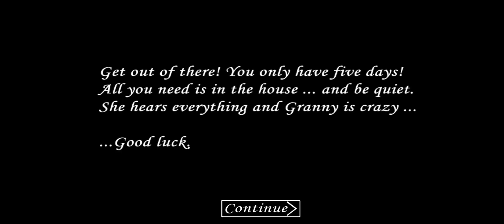Granny 1.0 speedrunn in 49 second